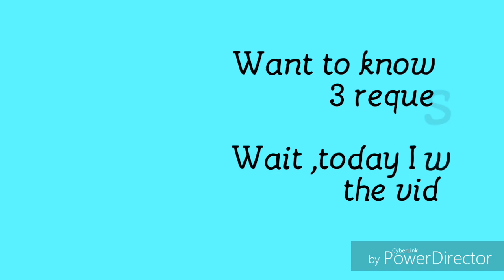My 3 Requests to Memeulous ------- Godson Bandit